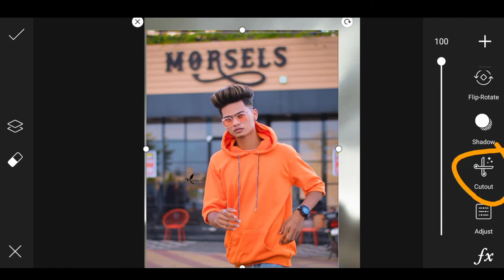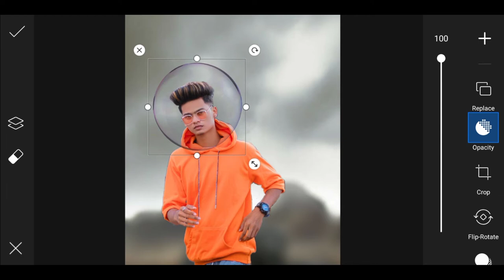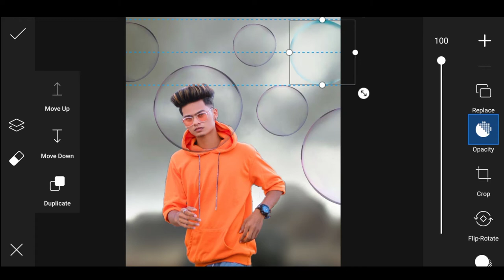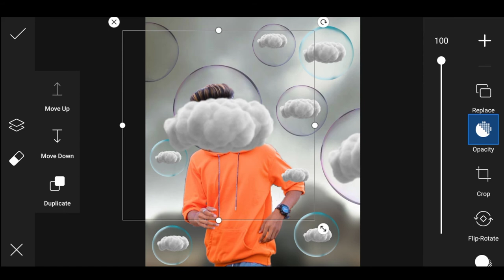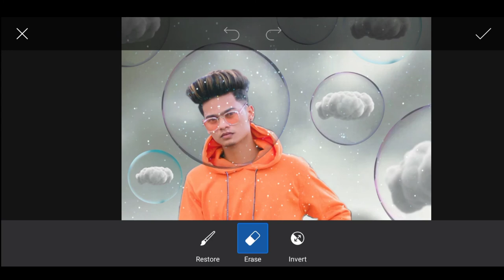Bubble Concept 2021 | PicsArt Photo Editing Tutorial | Viral Bubble Effect Editing | PR Editing Zone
Download PNG Photo⤵️

1- PicsArt se photo edit kaise kare
2- PicsArt photo editing
3- PicsArt editing
5- how to edit photo in PicsArt
6- how to use PicsArt
7- PicsArt background change
8- PicsArt me background kaise change kare
9- PicsArt background colour change
10- PicsArt me photo kaise edit kare
11-How to blur background in PicsArt
12- photo editing PicsArt
13- PicsArt me photo kaise banaye
14- PicsArt me face gora kaise kare
15- PicsArt Photo Editing 2021